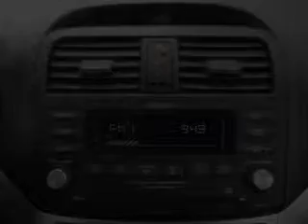2007 Acura TSX - Bakersfield CA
Year: 2007
Make: Acura
Model: TSX
Trim: w/ Navigation
Engine: 2.4 liter inline 4 cylinder 16 valve
Transmission: 5-Speed Automatic
Color: Nighthawk Black Pearl
Mileage: 56595
Address:
4625 Wible Road